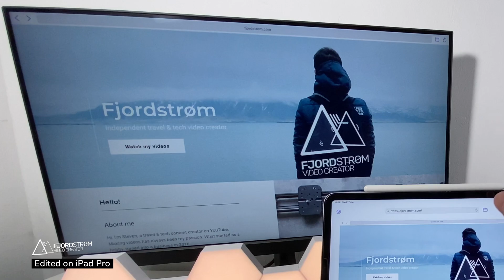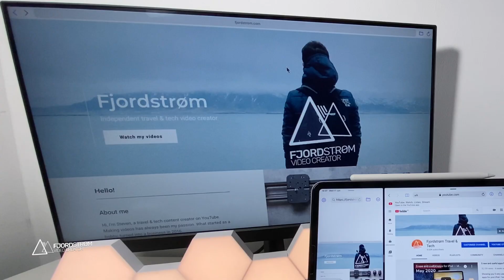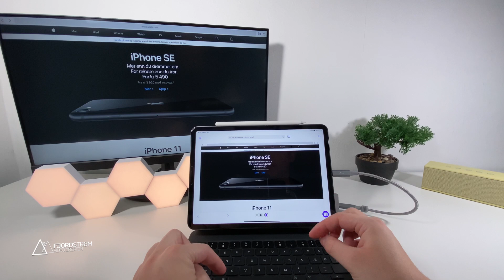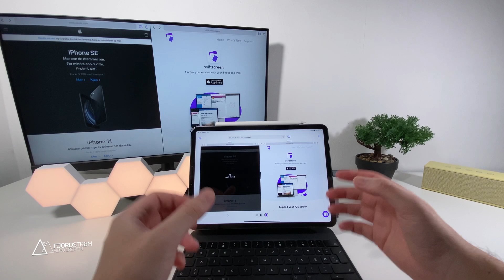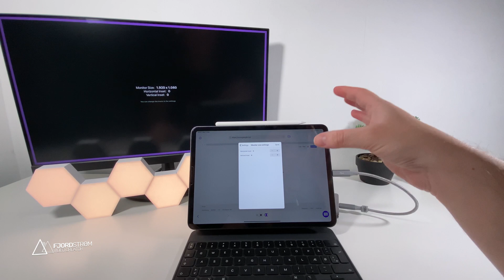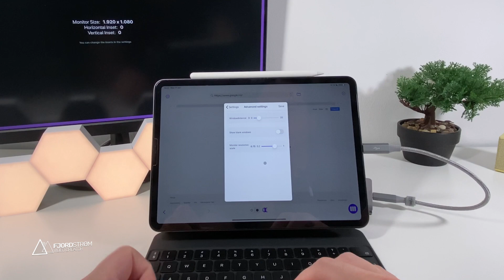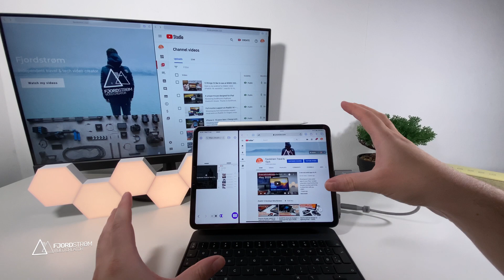Shiftscreen 3.0 update: even easier to extend your iPad’s screen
Showing you the newest features of Shiftscreen 3.0.